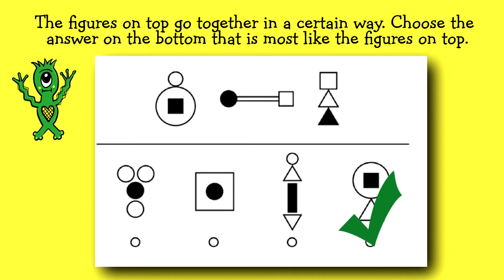Interactive Practice Question for CogAT First Grade Level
Test Preparation for CogAT
Practice Questions for CogAT
What is the CogAT Test?
Prep for CogAT Form 6 and Form 7
Prep for Cognitive Abilities Test

TestingMom.com, LLC -- Headquarters and Sales Office
6841 Virginia Parkway, Suite 103  #441

Houghton Mifflin does not sponsor or endorse any TestingMom.com product, nor have TestingMom.com products or services been reviewed, certified, or approved by Houghton Mifflin.